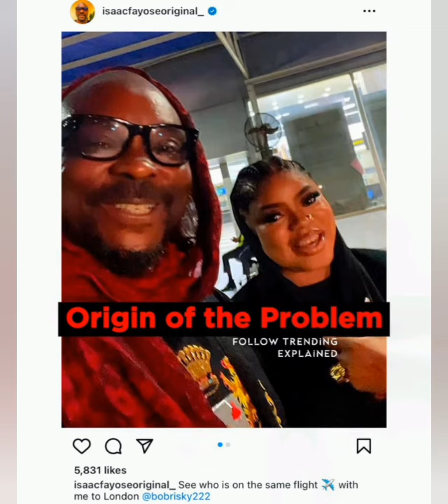Bobrisky arrested by EFCC at Airport while trying to escape from Nigeria to the UK she was disgraced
EFCC arrest Bobrisky while trying to escape from Nigeria to the UK he was publicly disgraced